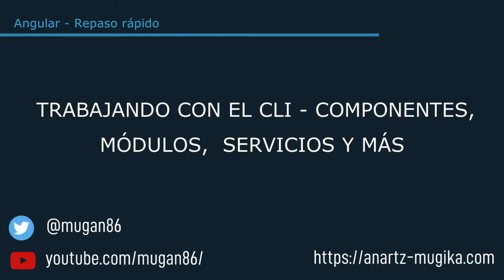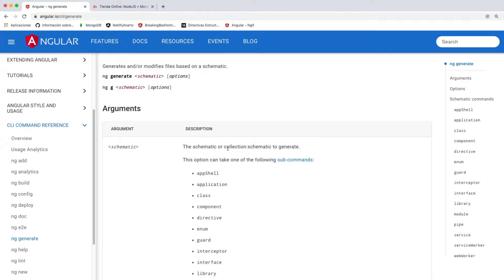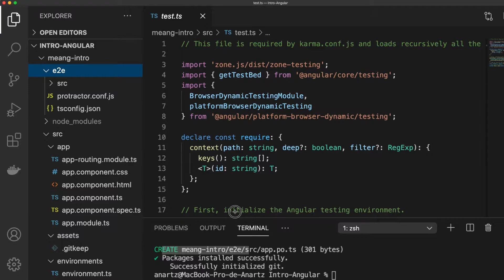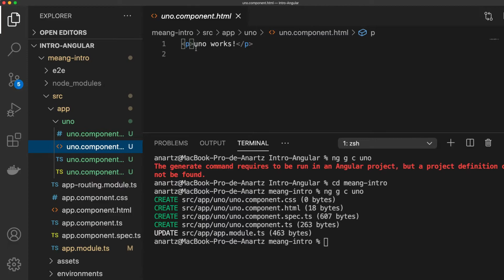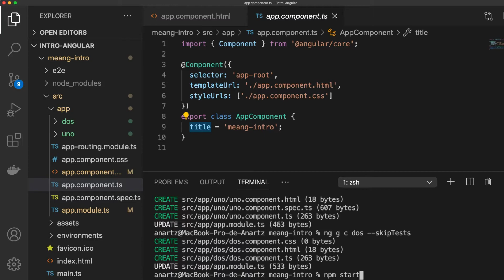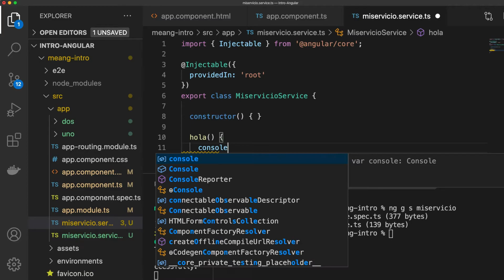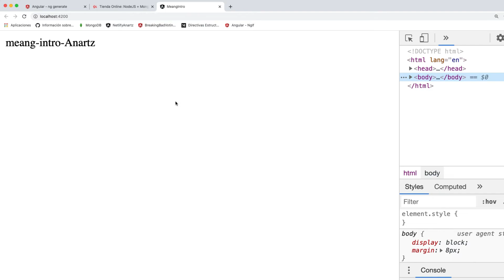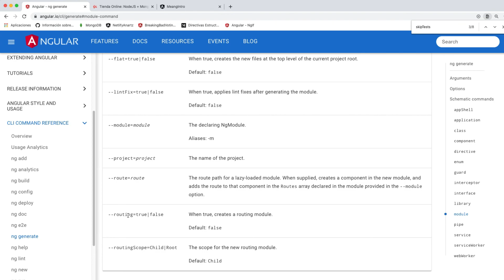Trabajando con el CLI - Componentes, Módulos, Servicios y más